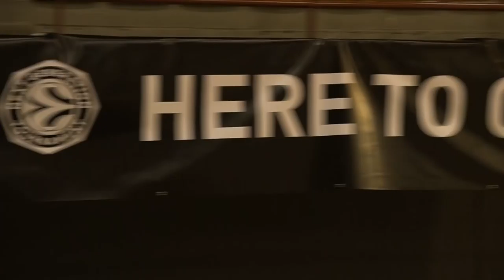EB ANGT L'Hospitalet: Day 1 Highlights